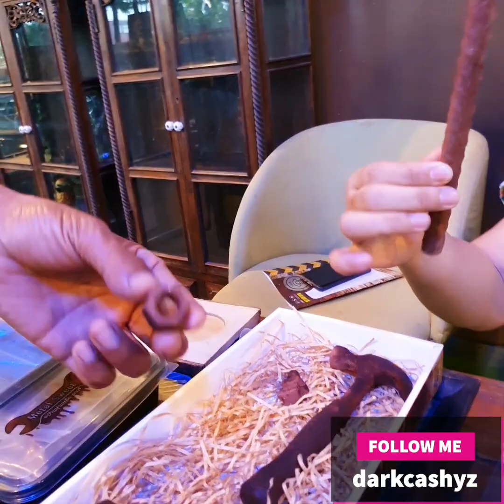คนกินเหล็ก เหล็กกินได้ ณ บ้านหุ่นเหล็ก จังหวัดอ่างทอง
เป็นช็อคโกแล็ต อร่อยดีครับ ผ่านไปผ่านมาก็ลองแวะมาเที่ยวกันดูนะ